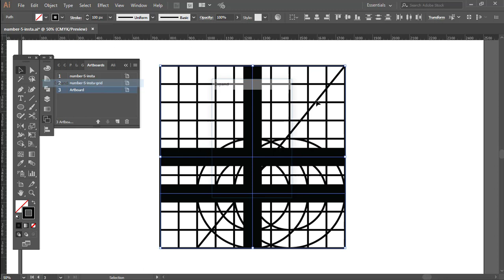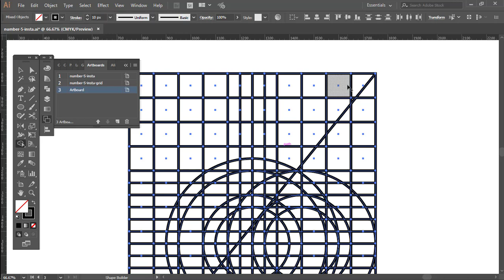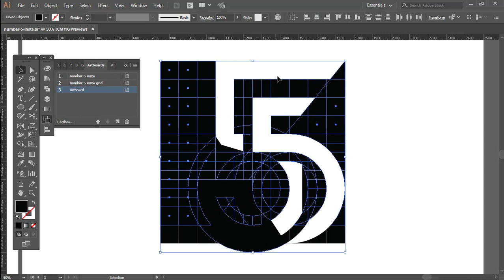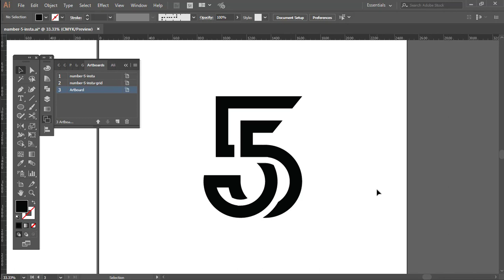Number 5 | logo Design ✏️